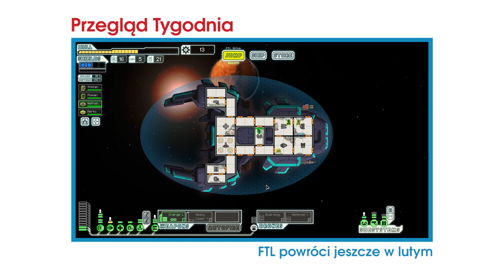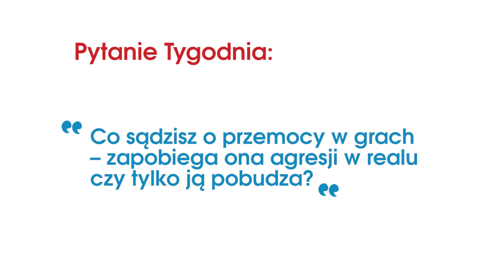Przegląd Tygodnia #8 - Brutale | 9 lut - 15 lut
Czołem ludziska!
Rozpoczynamy przegląd tygodnia na dni: 9 - 15 lutego!

Pjona!